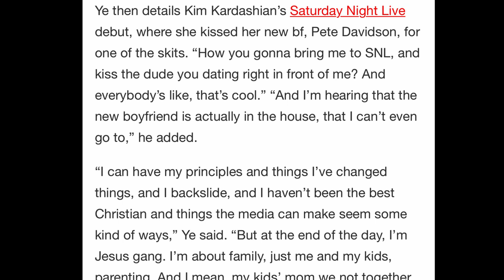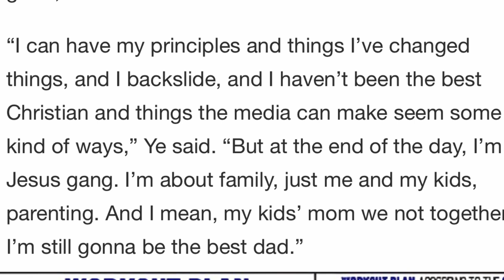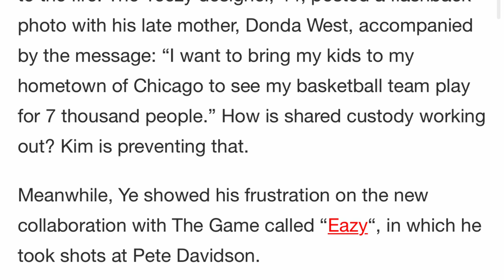Is Kim Kardashian Really Barring Kanye West From Seeing His Kids Again Or Old Interview?